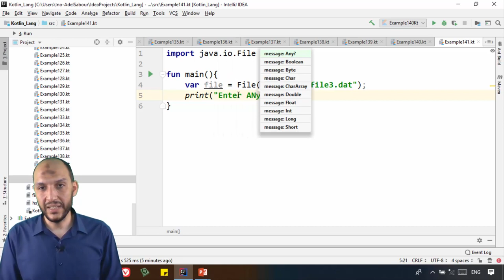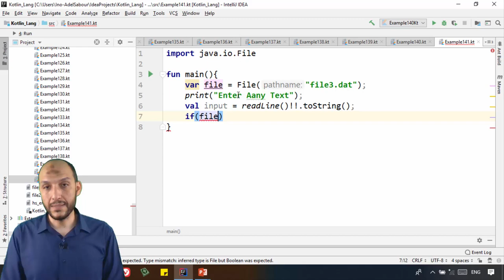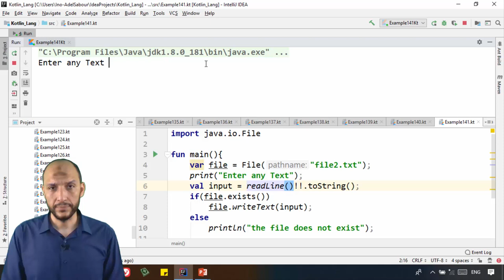122 Android Kotlin – IO Files Check if File Exists